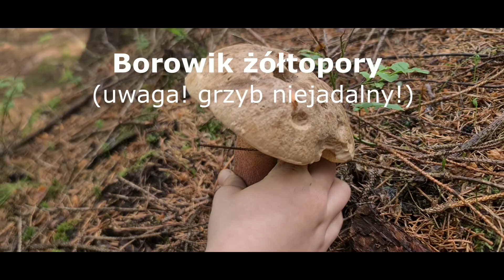Grzyby 2023, jak sytuacja w borach dolnośląskich? 24.06.2023, mushrooms, pilze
Grzyby 2023, jak sytuacja w borach dolnośląskich? 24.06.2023